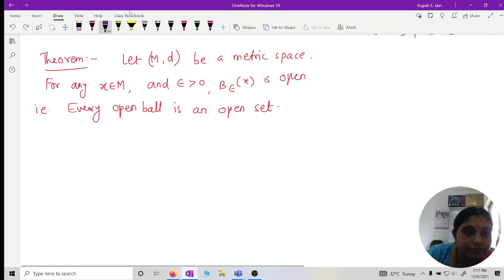Lecture 17, Unit II Open sets, 6 Dec